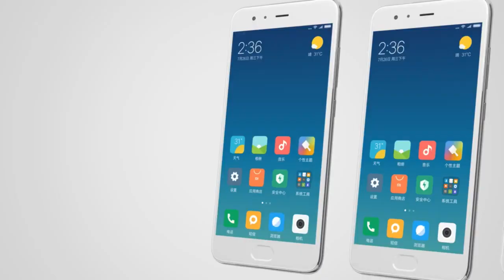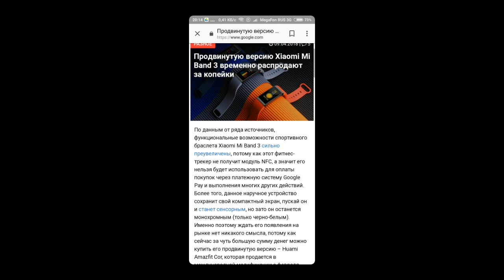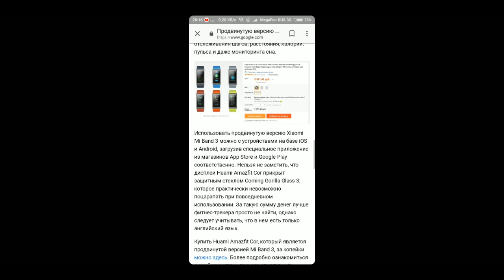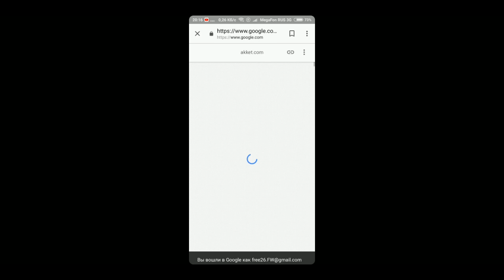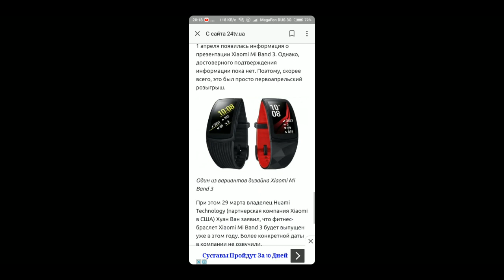Новости MI Band 3. Уже скоро! Amazfit Cor уже в продаже!